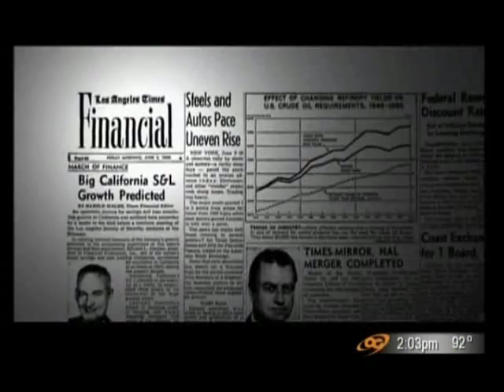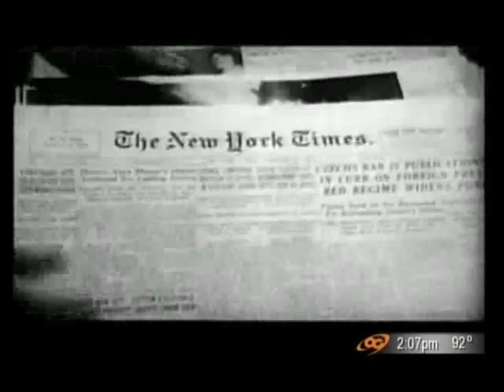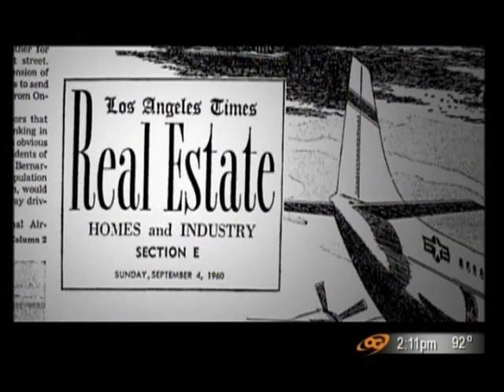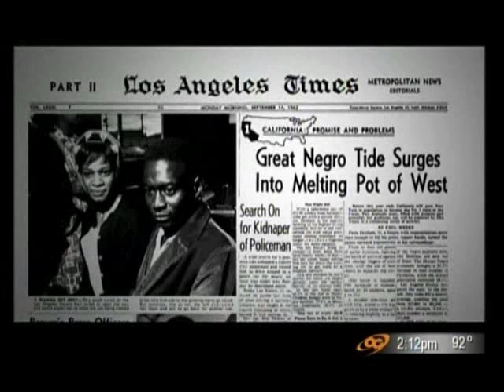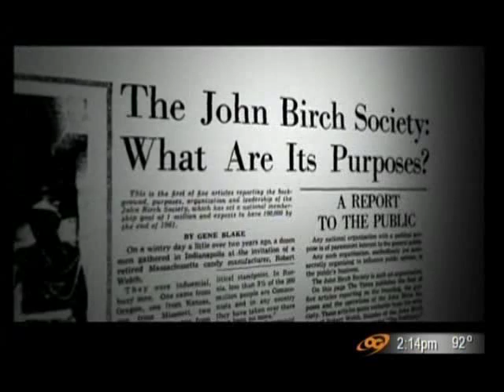INVENTING THE CITY OF ANGELES ((PT5)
Inventing LA: The Chandlers and Their Times, a documentary  tells the story of the Los Angeles Times and the city's most powerful family. For four generations, the Chandlers wielded unique influence through their newspaper. In their pursuit of personal agendas and civic ideals, they built the city of the future, but also exposed the dark side of the American dream.

Inventing LA employs unprecedented access to the family and the Times' archives which span the century that Harrison Gray Otis, Harry Chandler, Norman Chandler, and Otis Chandler stood at the helm of the newspaper and at the center of the city's economic, social and cultural growth. A character-driven film, it traces the ruthless, ingenious and often self-serving methods by which four publishers used the newspaper to turn a tiny town into a world metropolis.